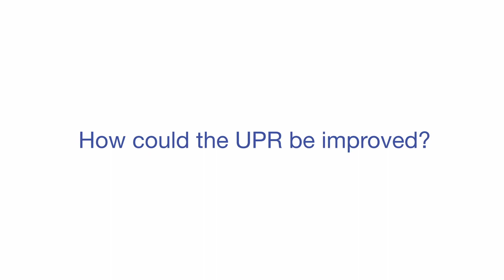Engaging in the Universal Periodic Review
The UPR process provides for the participation of States and many different actors, including non-governmental organizations (NGOs)and national human rights institutions (NHRIs). The interviewees share their experiences in engaging with this human rights mechanism. To learn more about the UPR and UPR Info's work, visit our